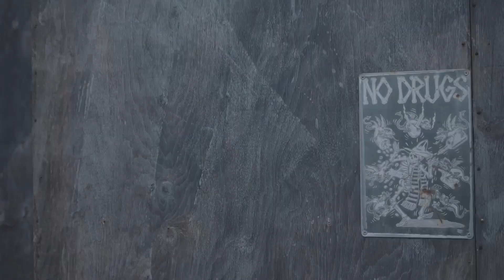D O N ‘ T M E A N A T H I N G .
V.O.G.   x    HBG   x   BLACKFLAG